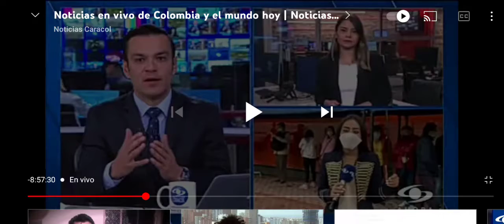noticias caracol 1era edición 26 11 2021 jornada masiva de vacunacion